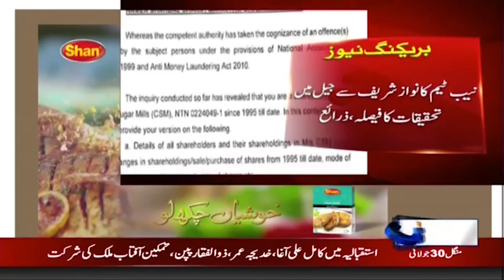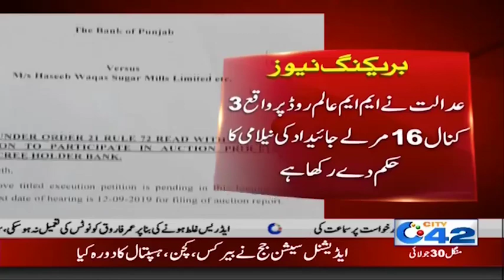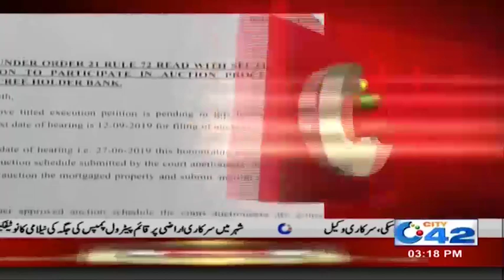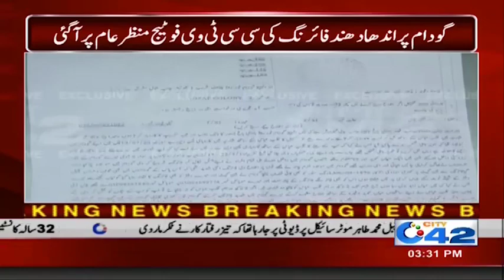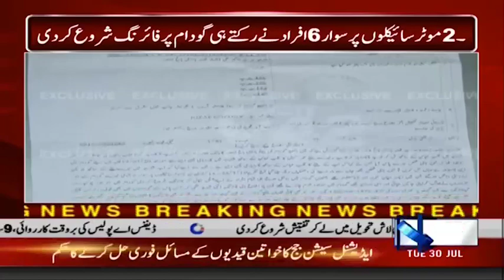News Bulletin | 3:00pm | 30 July 2019 | City 42